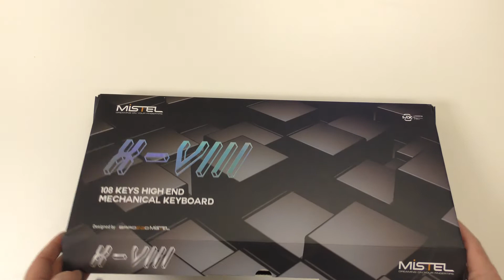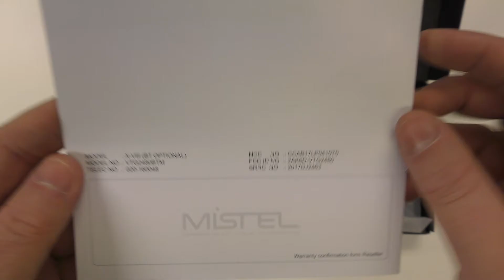MISTEL X-VIII BT - Unboxing and Overview - Reup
MISTEL sent across the X-VIII for me to take a look at so here's the unboxing.

The full review will be live from the 4th of Jan at